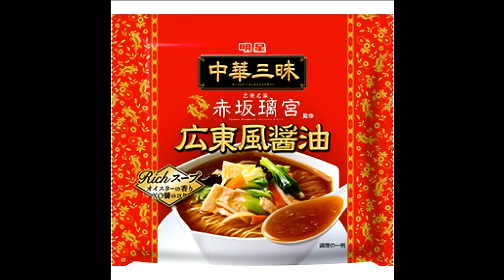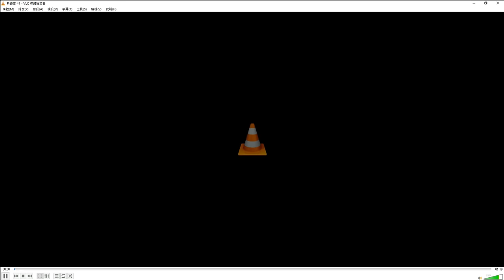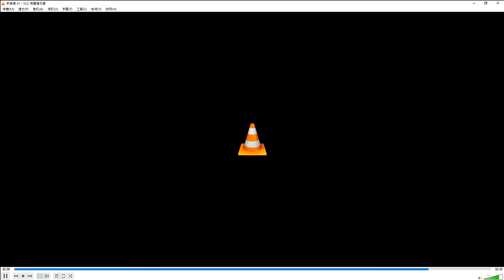啤梨頻道 20240709 P5 程可為原來曾發夢被男鬼求婚索命！神秘的通勝「查日腳」！/黎彼得爆許紹雄曾向羅莽「問候老母」險大打出手幸高層出面勸交！/女KOL認錯Collar做Color認真羞家！